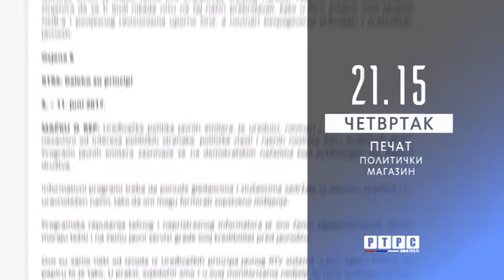Pečat - PROMO 15. jun 2017. godine